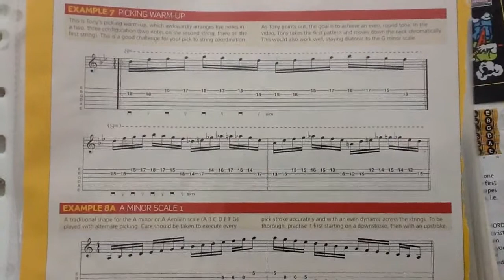Guitar lesson tab warm up exercise learn to shred fast uber-shredder Tony MacAlpine Vai legato etc